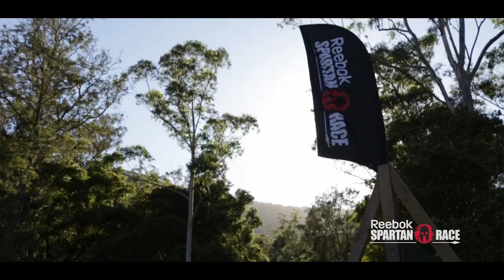Spartan Gold Coast 2017 Highlights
4000+ racers took a new Spartan challenge on the Gold Coast hinterland, on one of the hottest days on record we saw some inspiring feats of endurance and resilience.. the beautiful Numinbah Valley has not seen the last of Spartan Race! For upcoming events